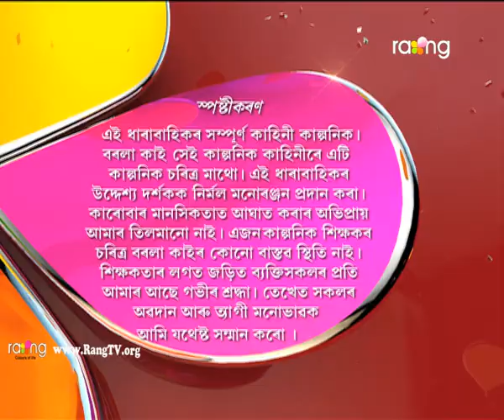Borola Kai - বৰলা কাই | 26th Spt 2018 | Full Episode | No 1070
হাফিজৰ সন্ধানহীনতাত বাৰু কেৰেপাৰ জড়িত আছে নেকি?